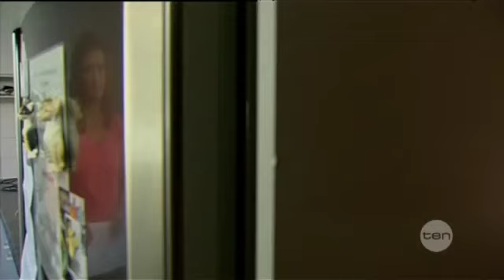Power to the people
People-power is the latest weapon in the fight against mounting power bills